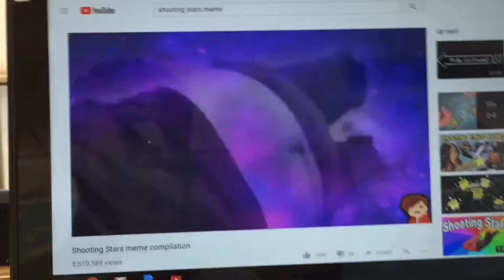Footpowder spray ft Shelley